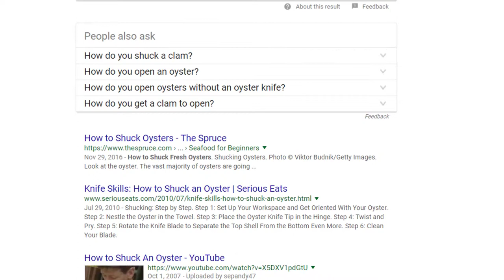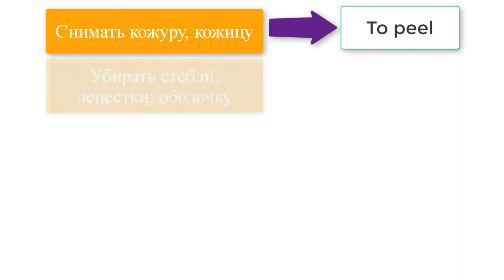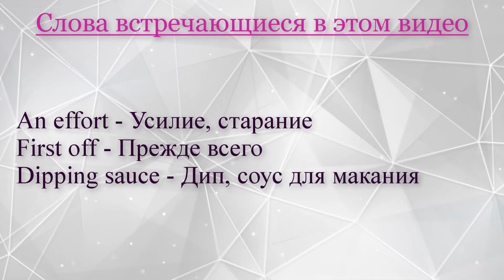В чём разница между Ear of corn и Cob of corn, глагол Shuck + все слова, главное отличие между ними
Большая часть этого видео посвящена глаголу Shuck, но основная его задача была собрать все 5 глаголов со значением чистить и подвести итог в вопросе о том как именно они используются.

В заголовке используются слова Ear of corn и Cob of corn. В видео они особо не затрагиваются, поэтому я на всякий случай продублирую здесь их значение. На самом деле это одно и то же: "початок кукурузы". Когда-то давным давно между ними были какие-то отличия, но сейчас это просто синонимы. Хочу заметить, что Cob of corn используется значительно чаще.